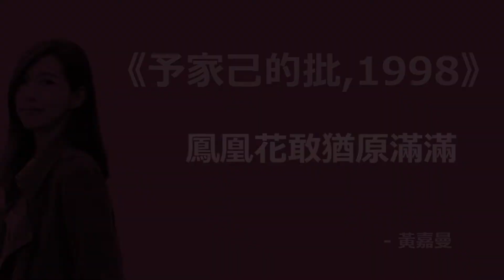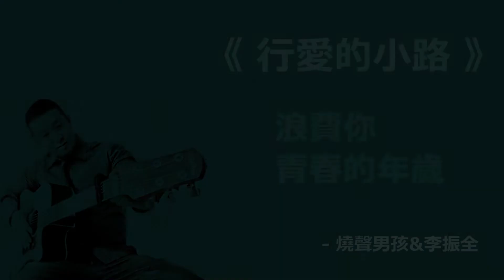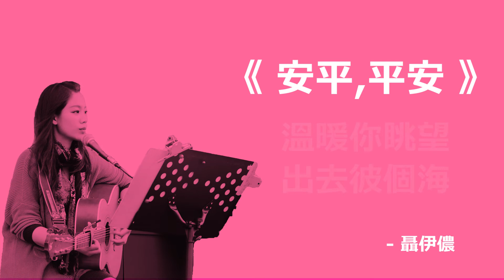2018臺南文學季「臺南sing時代之歌原創音樂競賽」決賽入圍作品短片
本年度「2018臺南sing時代之歌原創音樂競賽」以「臺南」為原創音樂題材，邀請全臺灣創作者為臺南寫歌。今年第二屆擴大舉辦，徵件狀況非常踴躍、題材多元豐富，總計93件作品報名參賽，經過初賽評選，特別破例13件作品入圍決賽。

市府文化局邀請所有熱愛臺南、熱愛原創音樂的朋友，11月10日星期六晚上6時30分相約吳園戶外廣場，一起聽見奇蹟，為所有參賽者加油打氣！

「2018臺南Sing時代之歌原創音樂競賽」

決賽暨頒獎音樂會將於11月10日週六吳園戶外廣場舉行

日期：11月10日週六晚間六點三十分

地點：吳園戶外廣場

地址：台南市中西區民權路二段30號